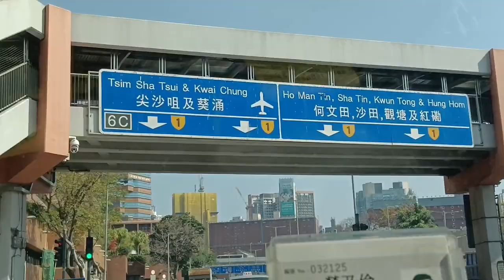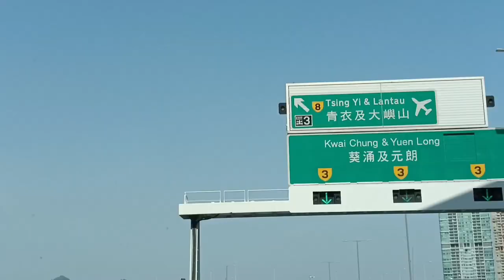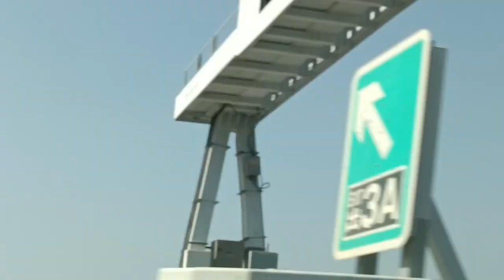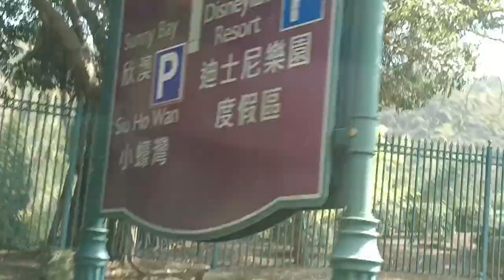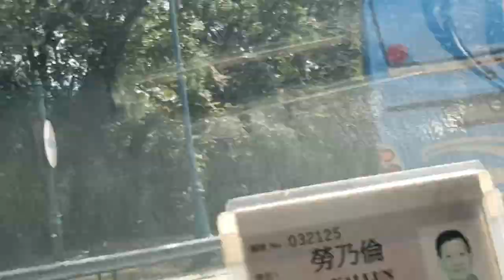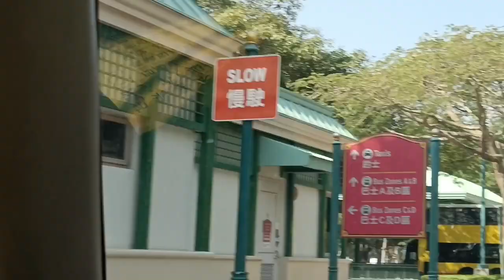byaheng DISNEYLAND,nahilo Ako,sana ikaw din 🤣🤭😂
bossing with Yengg's Angels 🥰